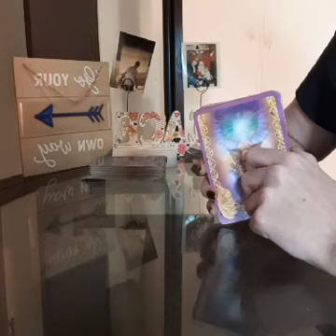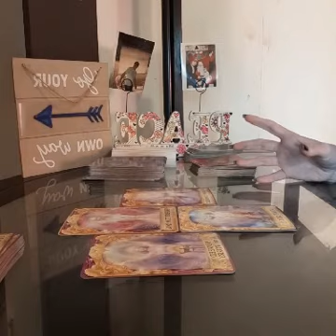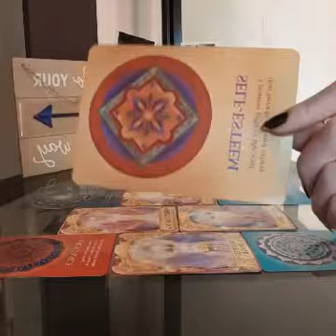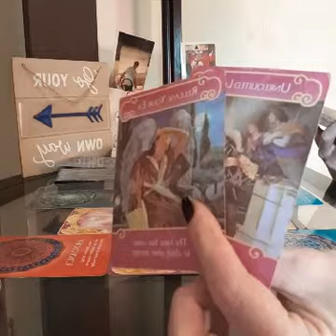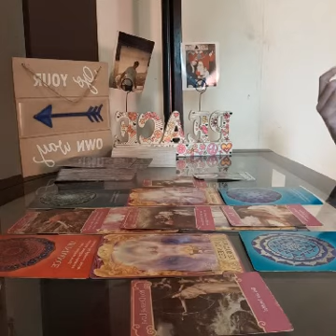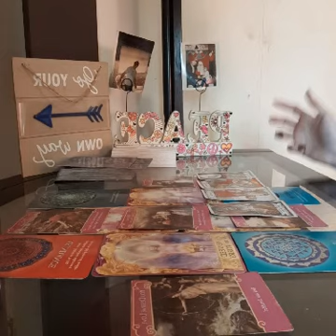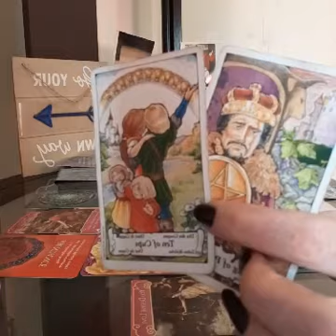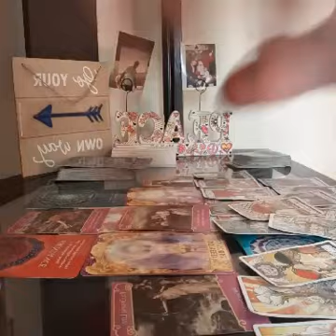AQUARIUS FEBRUARY 2021 YOURE EVERYTHING TO THEM. CUTTING PAST KARMIC TIES FOR THIS SOUL MATE UNION